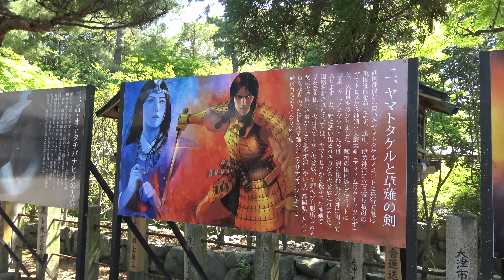建部大社の宣伝がすご過ぎる